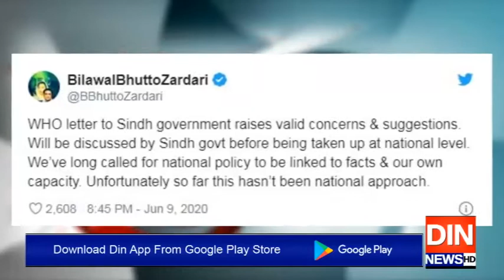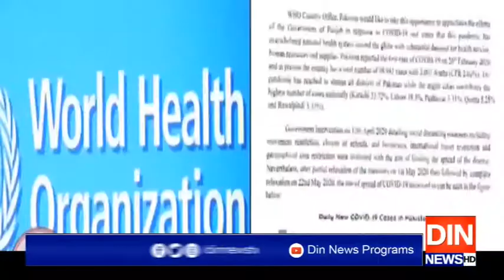سندھ حکومت عالمی ادارہ صحت کےخط پرغورکےبعد نکات قومی سطح پراٹھائےگی،بلاول بھٹو